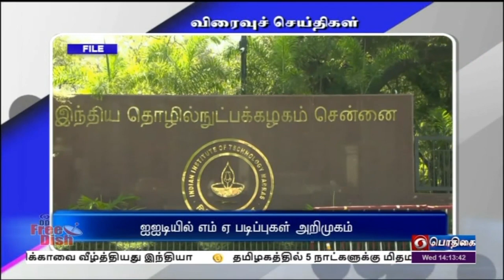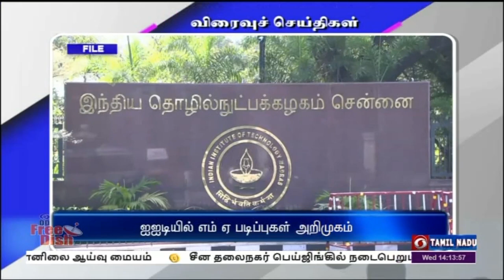பொதிகை பிற்பகல் 2.00 மணி விரைவுச் செய்திகள் [22.06.2022]PodhigaiTamilNews